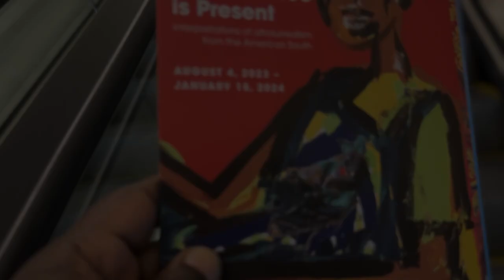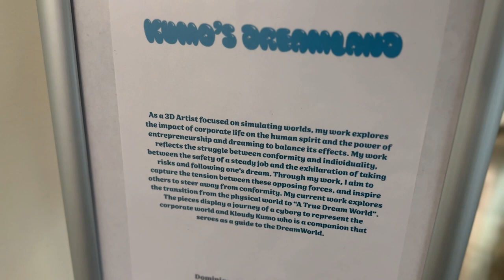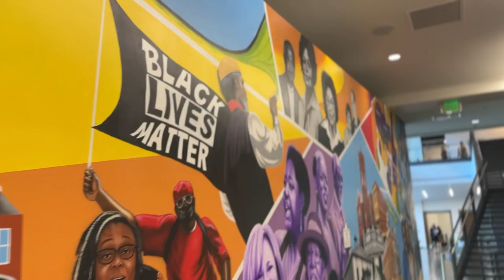Harvey B. Gantt Center for African-American Arts + Culture | Charlotte, NC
On a recent trip to North Carolina, we stayed a night in Charlotte and discovered the Harvey B. Gantt Center for African-American Arts + Culture.

To our surprise, on Wednesday nights they stay open late and admission is FREE! We also lucked up and walked in right as the curator of their main exhibition was starting a guided tour.

Presence is Present, curated by Carla Aaron-Lopez, is an exhibition that navigates through surreal African-American experiences as told by 20 emerging and established contemporary artists in and around the Carolinas. Each participating artist purposefully creates work in response to our inherent memories and identities of growing up and living in the American South.

Hearing Carla speak about the stories behind the artwork reminded me of the importance of art and how it is a representation of dreams, struggles, celebrations, and the realities of life.

I highly recommend stopping by if you are in the area.

The Harvey B. Gantt Center for African-American Arts + Culture (formerly the Afro- American Cultural Center) celebrates the contributions of Africans and African-Americans to American culture and serves as a community epicenter for music, dance, theater, visual art, film, arts education programs, literature, and community outreach.